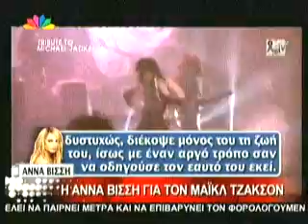Anna vissi gia Michael Jackson ( STAR CHANNEL 26/06/09 )